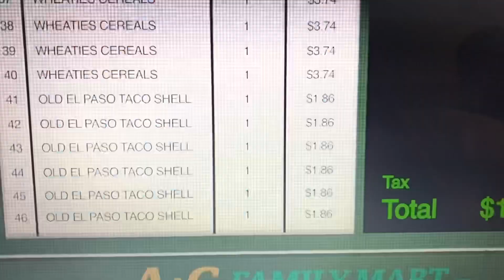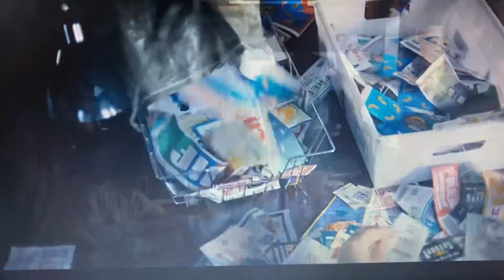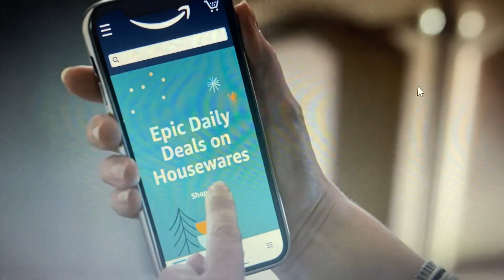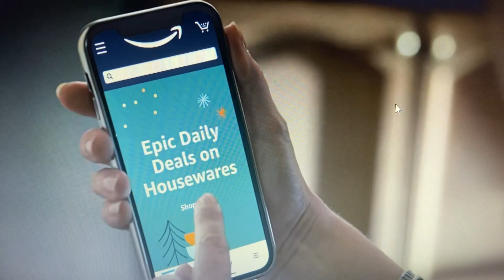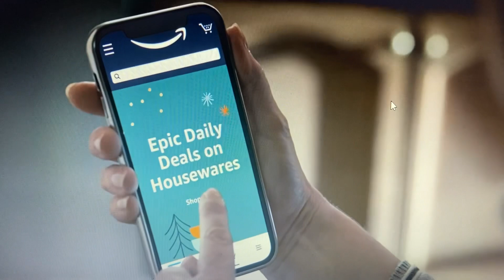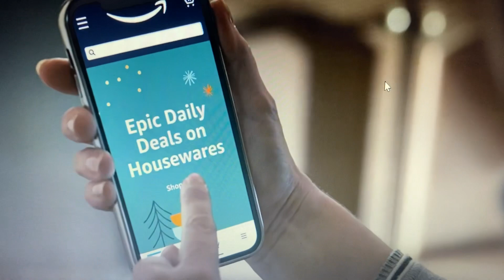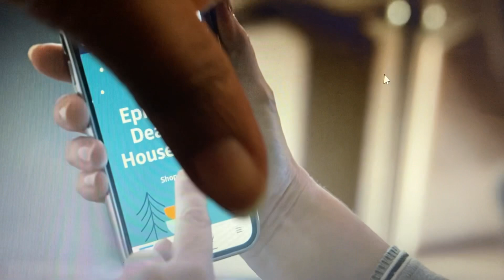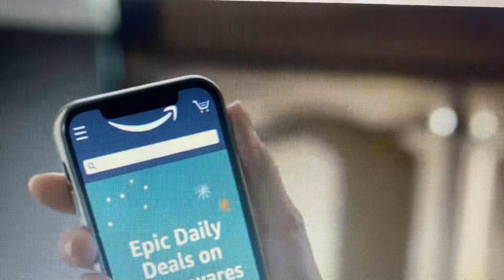Coupon Fraud at it’s finest! 😳 🤦🏽‍♀️😩 😆